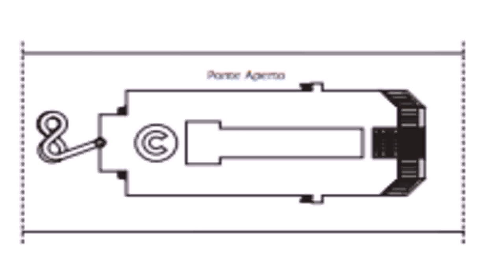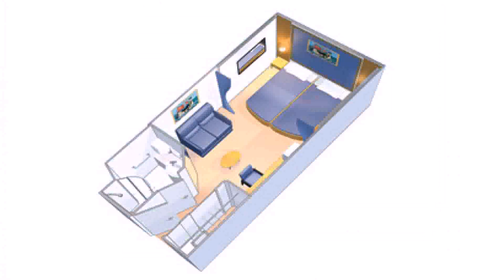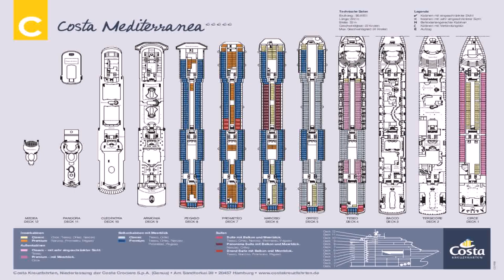Deck Plans Of Costa Mediterranea (see description)